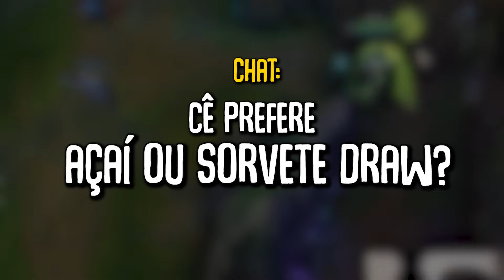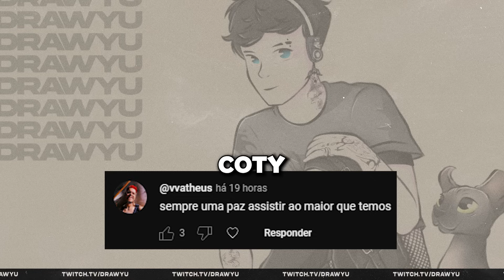PEGANDO 17 KILLS NO HIGH ELO! - League of Legends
Galera, essa partida foi tirada da minha stream lá na Twitch onde faço lives todos os dias pela tarde!

Sabia que cê pode ajudar a divulgar meu canal para que mais gente conheça? É só se inscrever aqui, comentar e deixar seu like que ajuda demaaiss, também não esquece de ativar o sininho pra receber as notificações dos vídeos novos toda SEGUNDA, QUARTA, SEXTA, SÁBADO & DOMINGO.